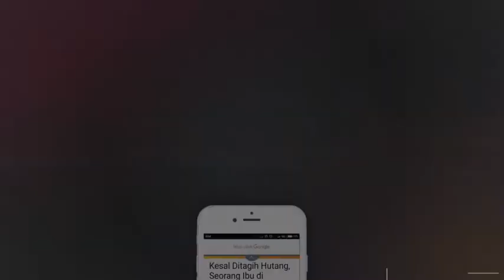SMHTR #3 PEKANBARU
Acara Seminar Internasional SMHTR #3 Pekanbaru yang akan diadakan tanggal 3 - 4 Maret 2020 di Hotel Prime Park Pekanbaru.